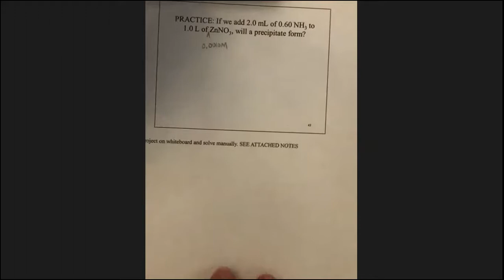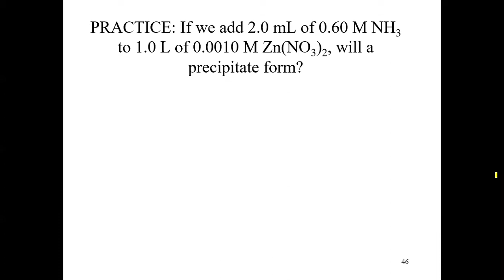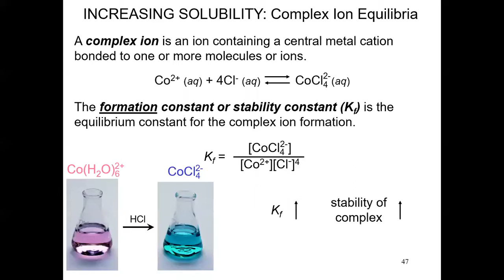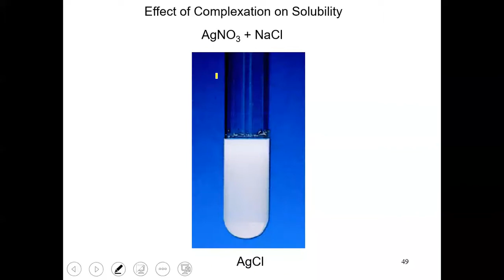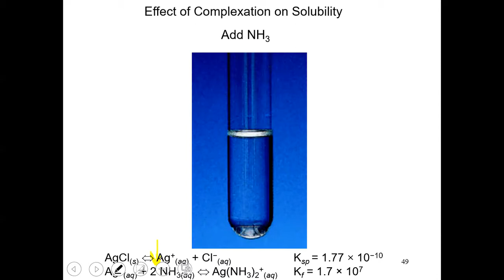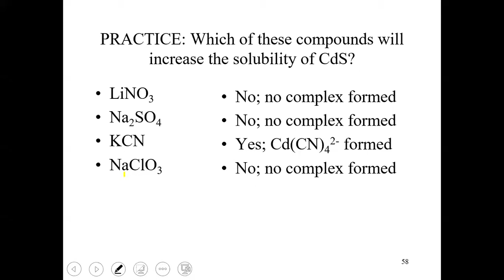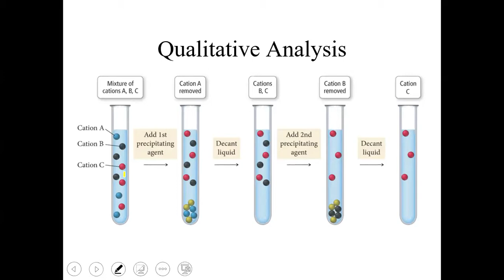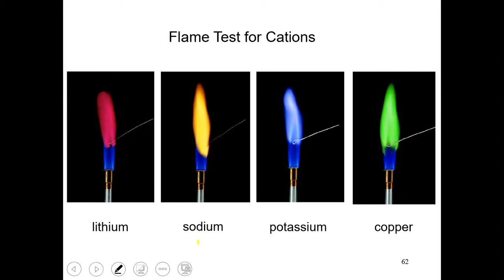CHEM 1B Solubility and Complex Ions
This is the wrap-up of Unit 16 (Solubility Equilibria) Specifically we discuss the formation of complex ions as a tool for dissolving compounds. This lecture was on 4/21/20.